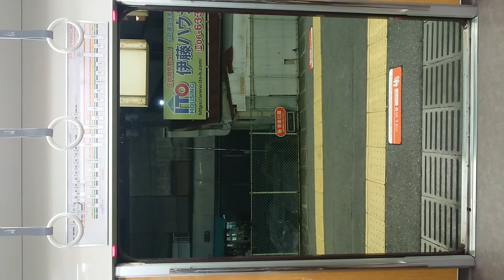阪急電車 宝塚線 扉 閉 庄内駅